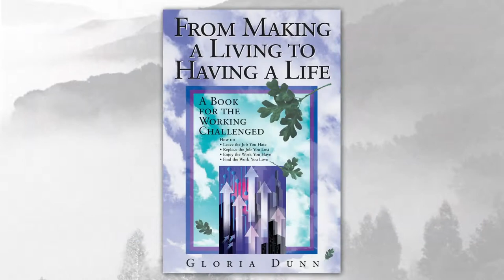Crawshaw Design: Photo Art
By utilizing computer methodologies, photographic designs can be created and remarkable images formed to illustrate dreamlike and surreal concepts that otherwise would not be possible. Properly executed, they impart a powerful statement.

Books, Ads, Posters, Brochures, Annual Reports, Magazines, Murals.

Crawshaw Design is a San Francisco Bay Area graphic design firm providing complete graphics and marketing services for print and the web, specializing in brand identity and website design and development, including all forms of marketing material.